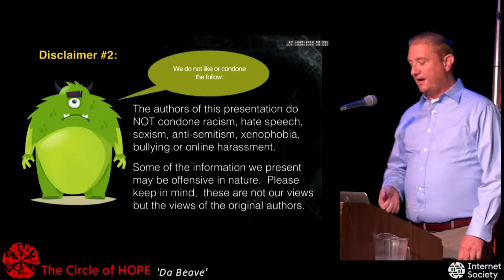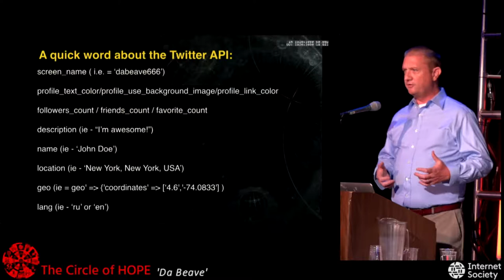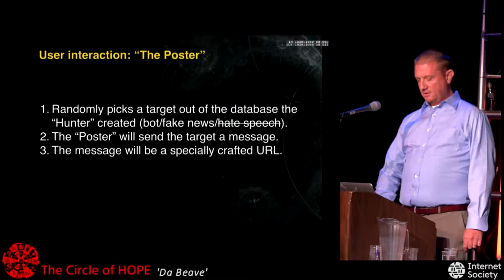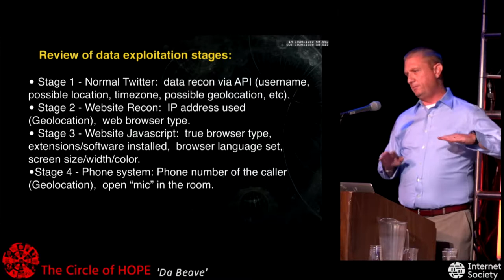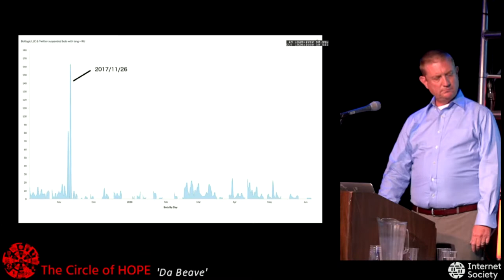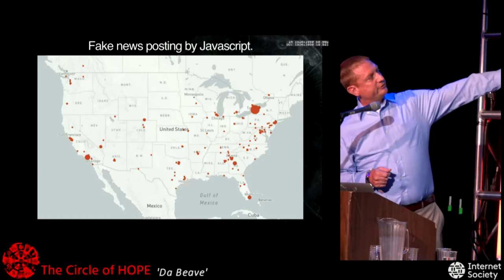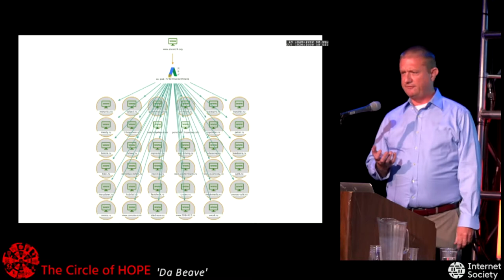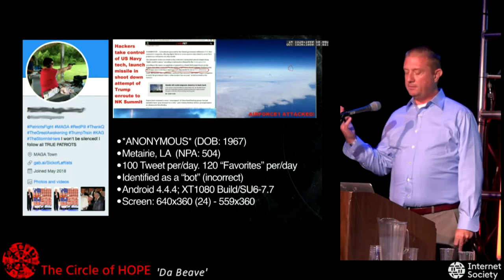Circle of HOPE 2018 - Trolling the Trolls and the Trolls That Troll Them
On July 20th, 2018 at HOPE ( "Hackers on Planet Earth" / Twitter: @hopeconf Web ) a presentation was given by Da Beave (Twitter: @dabeave666) & Faux Real bout "Bots" & "Fake News".

Description of the talk:  Friday, July 20, 2018: 7:00 pm (Vaughan): It has been said that Twitter bots and trolls helped Russia influence the United States 2016 presidential election. Looking towards the 2018 midterm elections, many voters, politicians, and government agencies are anxious and uncertain of what may come: "How might another nation influence our election?" "Might the potential for electoral interference persuade some politicians to preemptively ‘get on board’ with those who may influence the political outcomes?" The torrent of news broadcasts and research publications on the subjects of social media manipulation have led to greater confusion in some respects. This talk covers aggressive research conducted over the last year focusing on bots, fake news, and hate speech on Twitter. This "aggressive research" uses methods and techniques that are directly at odds with the Twitter ToS. To best understand the motives and techniques of your adversary, it’s sometimes best to walk their shoes. Using and abusing Twitter API, using automation to engage suspicious accounts without using the API, and engaging in "nontraditional" data collection methods (i.e., "social engineering"), 'Da Beave' and 'Faux Real' have been collecting and analyzing a wide range of data related to their targets. The methods employed have enabled them to gain a wider perspective than any amount of social media data alone could provide, and these techniques have allowed them to bring some of the "trolls" and "bots" out of the dark and into the daylight. This talk covers what they did and how they did it. Source code will be released as an open-source project (GPLv2).